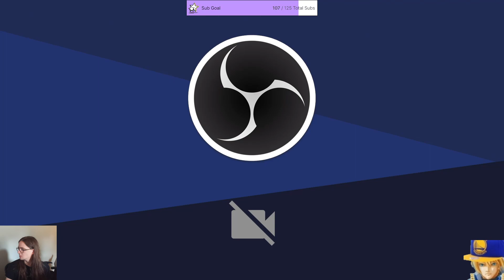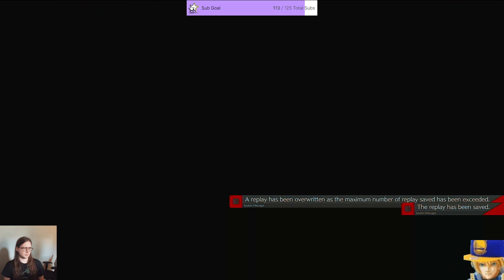Stankboys vs DEB 12/24